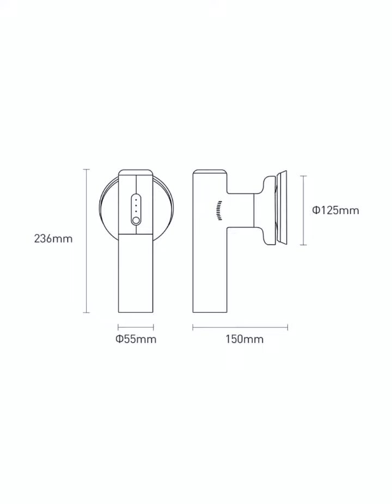Аккумуляторная машинка для полировки Baseus с Алиэкспресс. Инструменты из Китая.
При помощи такой машинки вы не сможете за один раз убрать царапины со всей поверхности кузова.  Этот вариант скорее для поддержания красоты и создания лоска, т.е можно например покрыть воском лакокрасочное покрытие или отполировать помутневшие от времени фары. Можно также использовать для какого-то локального ремонта ЛКП, например заполировать неглубокую (поверхностную) царапину.
При этом главное преимущество этого инструмента заключается в его компактности, удобстве и отсутствии привязки к розетке. Машинка оснащена встроенным аккумулятором, который обеспечивает более 45 минут непрерывной работы и позволяет в любом удобном для вас месте заниматься наведением марафета.

    Материал: алюминиевый сплав + поликарбонат
    Номинальная мощность: 30W
    Емкость аккумулятора: 4000 mAh
    Время зарядки: 4 — 5 часов
    Время работы: 45+ минут
    Шум: 75db
    Вес: 965 г
Инструменты из Китая.